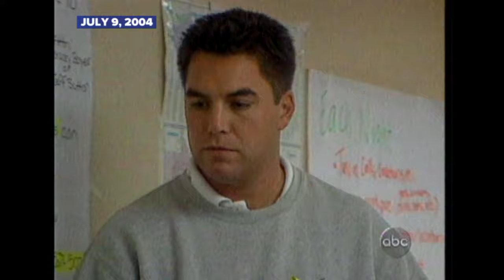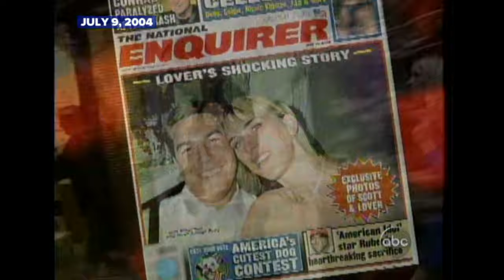July 9, 2004: Scott Peterson's parents tell Barbara Walters that their son is innocent | ABC Archive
Scott Peterson was on trial for the murder of his wife Laci and their unborn son. His parents sat down with Barbara Walters on "20/20" and tell her that their son was innocent.